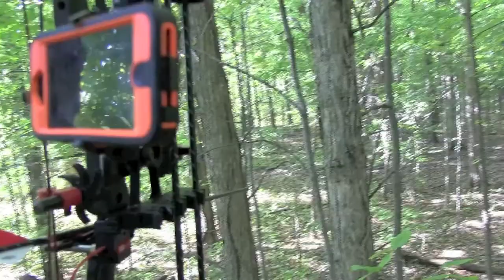S4 Gear's Jacknife Smartphone Bow Mount in Action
Antler Outfitters uses S4 Gear's Jacknife smartphone bow mount on whitetail hunts to capture and share hunting footage.

Thanks to the new patent-pending JackKnife smartphone bow mount from S4Gear, hunters will no longer have to wait to get home to see their latest adventure. Mounted off of the sight mount, the JackKnife allows hunters to use their phone to film their hunts from the "hunter's eyes". With the ability to view and share their footage filmed right from their bow, its social media live in the woods!